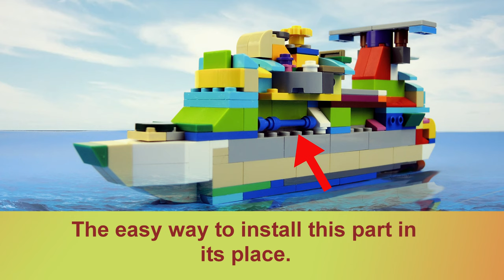At the request of viewer. Easy way to install the part to the LEGO 10698 Carnival Cruise Ship.